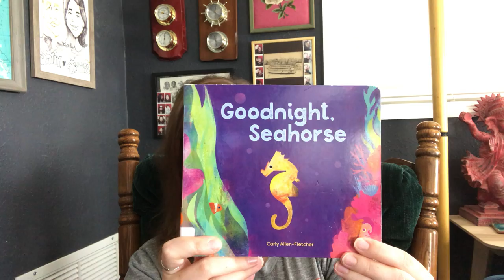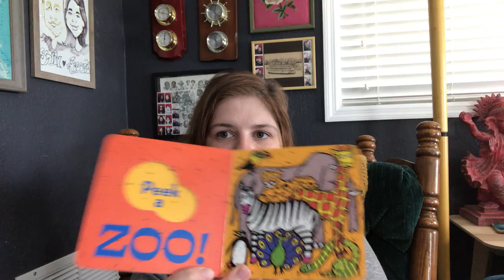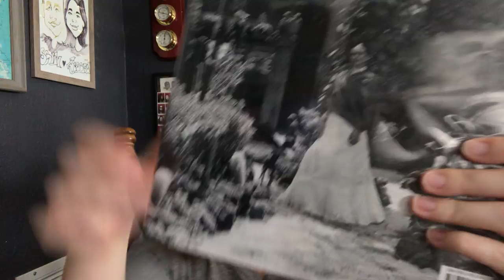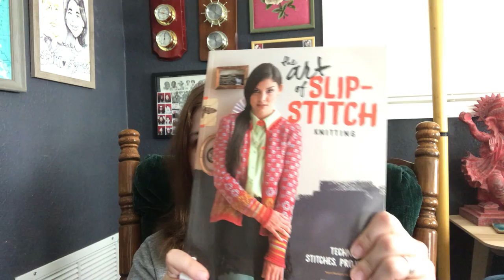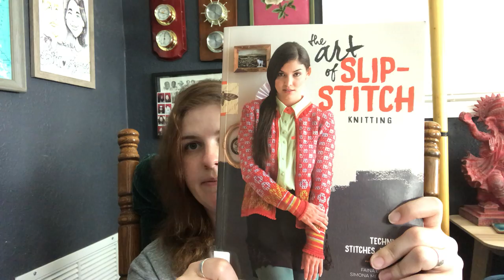Library Books & WIPs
Into the Warren on Etsy